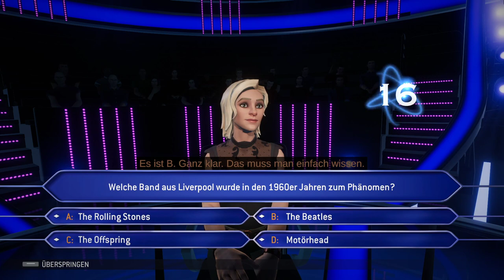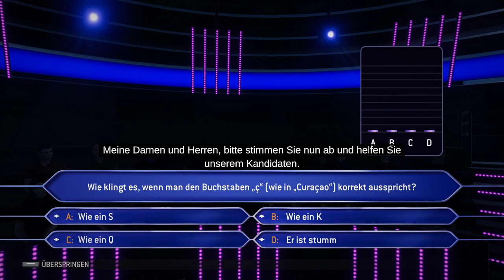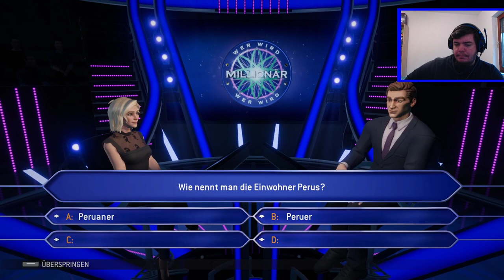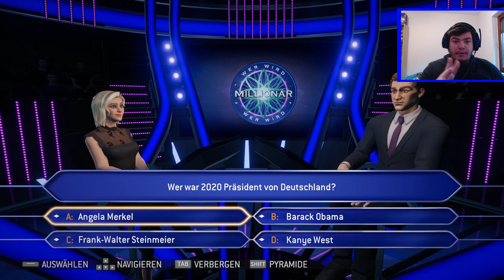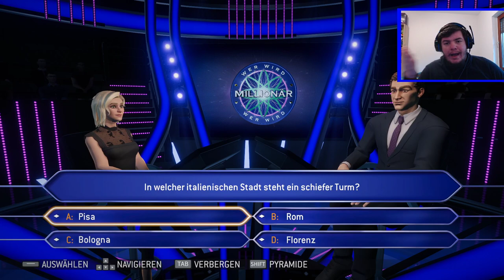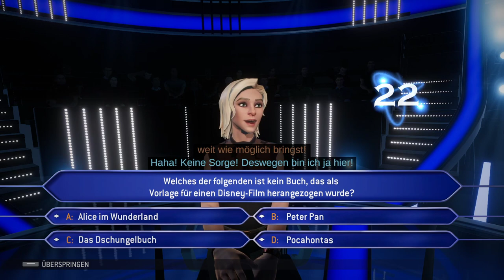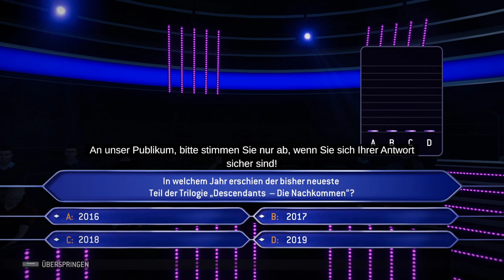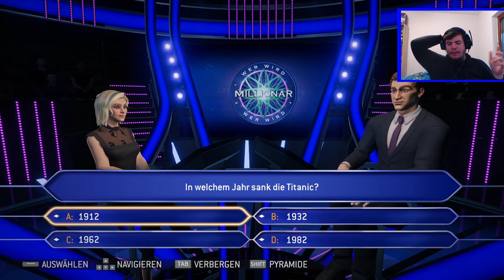ICH HOFFE SIE ERHOLEN SICH VON IHREN EMOTIONEN | Wer Wird Millionär #002 | 1080p30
Ich glaub en besseren Titel & Thumbnail hätte man nicht wählen können :D